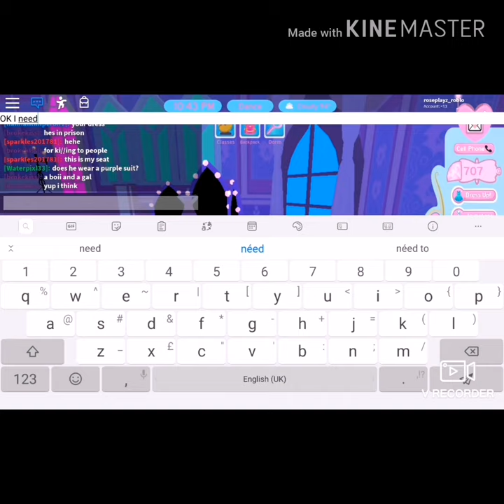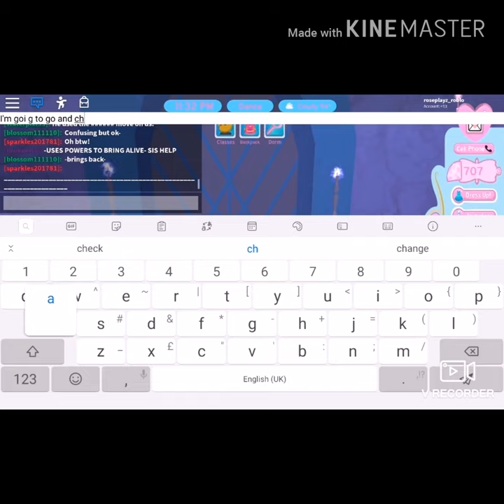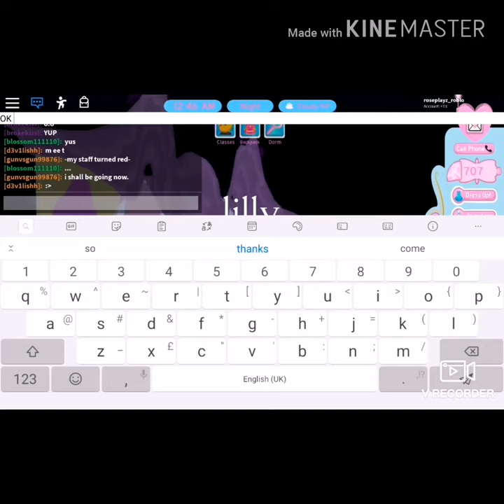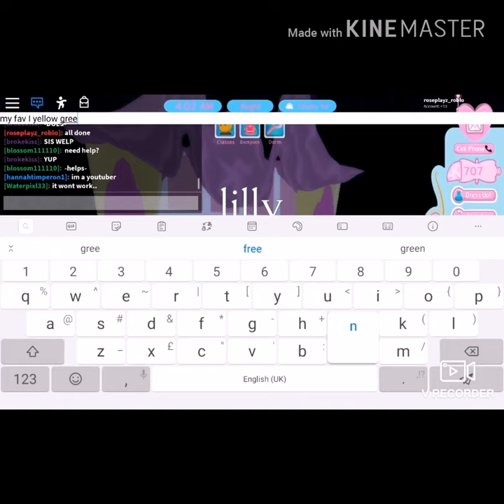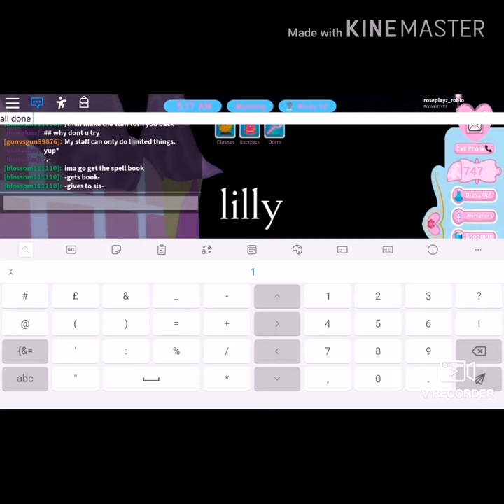Royale high outfit challenge (roblox)